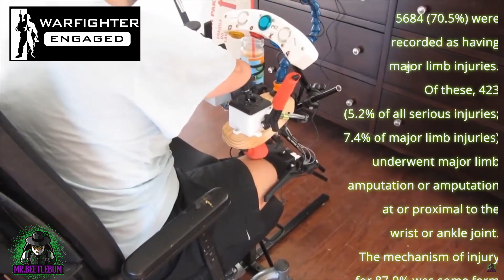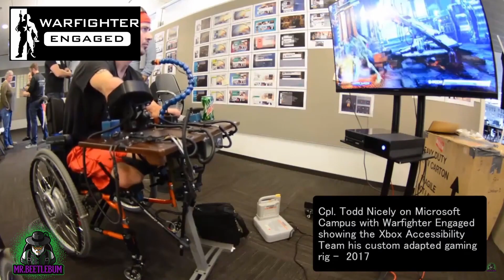Warfighter Engaged Charity Event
For 6 weeks I will be raising money on Twitch World of Tanks streams for Warfighter Engaged. WE is a charity that makes game controllers for those who have lost limbs in service. Arms, hands, feet or legs. Warfighter Engaged is determined to help every vet play video games again. and help me raise money for those who have served us. They gave so much, now let us give to them!